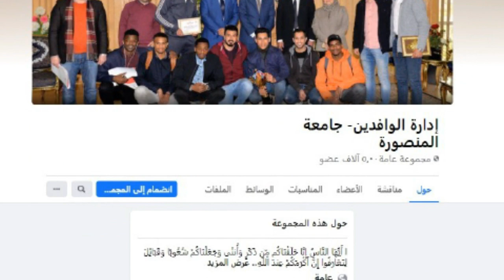مسابقة جامعة المنصورة للطلاب الوافدين 2020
اعداد المكتب الاعلامى لرئيس جامعة المنصورة
تصميم جرافيك : إسراء الفقى
تعليق صوتى : مونيكا طلعت
مونتاج : محمد مجيب
جامعة المنصورة 2020